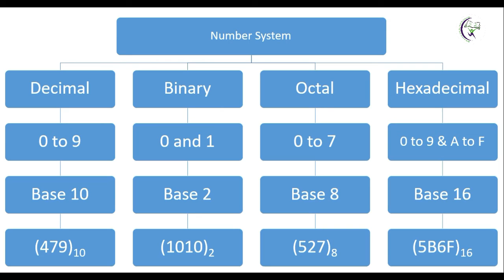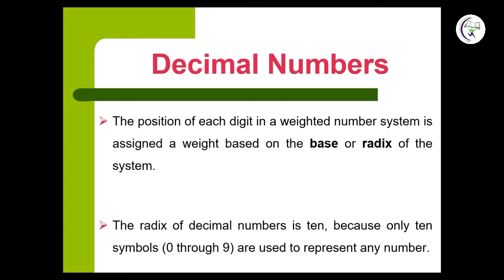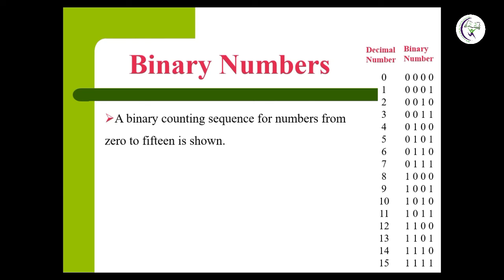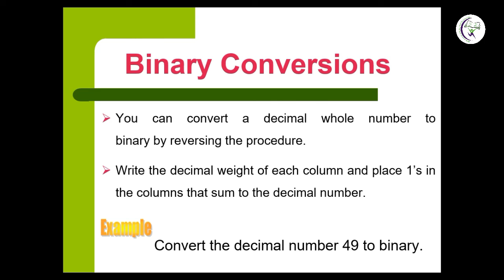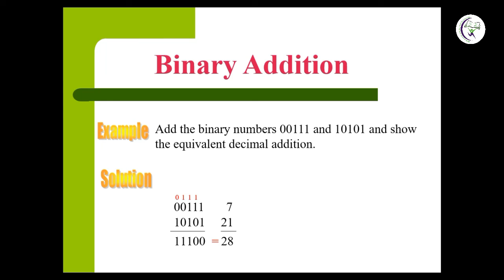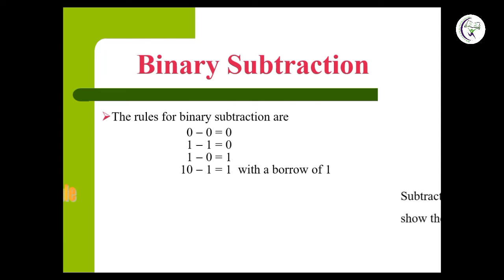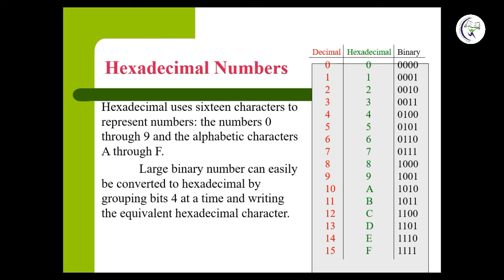ICT (Part-VII)(Number System)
Course: Diploma in IT (Semester I)
Shift Timings: (i)11:00 AM to 01:00 PM (ii) 03:00 PM to 05:00 PM (iii) 04:00 PM to 06:00 PM (iv) 07:00 PM to 09:00 PM
Topic: ICT (Computer Technology & History)
Teacher: Dilshad Ali Sirohi